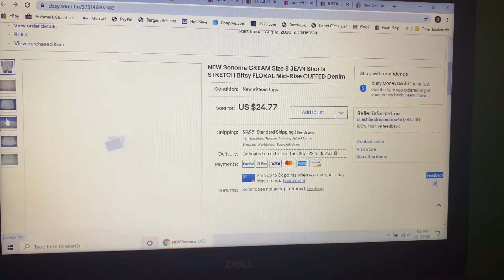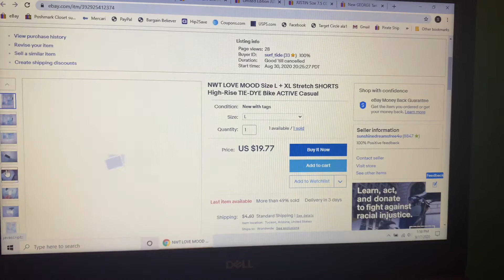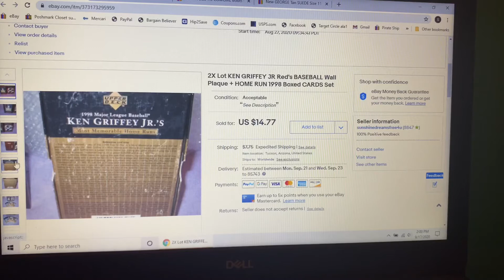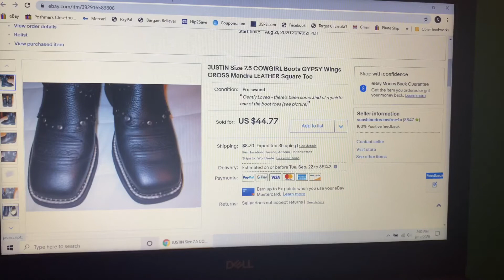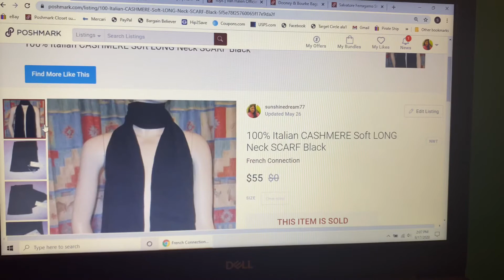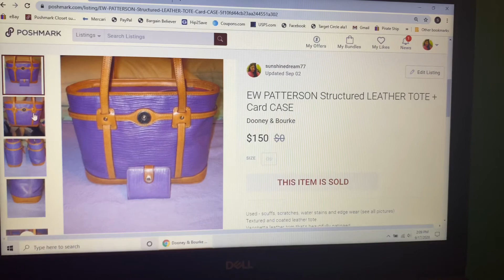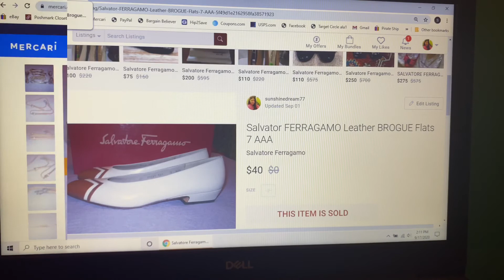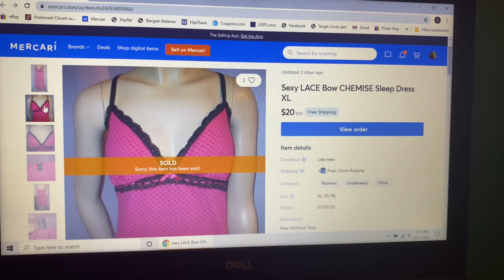What Sold Sept 1-15, 2020 on eBay, Poshmark and Mercari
How have your sales been going?  Mine were slow these first two weeks
of September, but will hopefully be picking up soon.
Some things did sell though, and I'm excited to share them with you :)

Join me on Poshmark and save $10 on your first order!